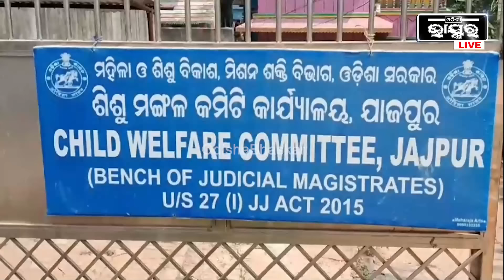ଜବରଦସ୍ତି ବାହା ହେଲେ । ମନା କରିବା ସତ୍ତ୍ୱେ ବାରମ୍ବର ଶାରୀରିକ ସମ୍ପର୍କ ରଖିଲେ ।